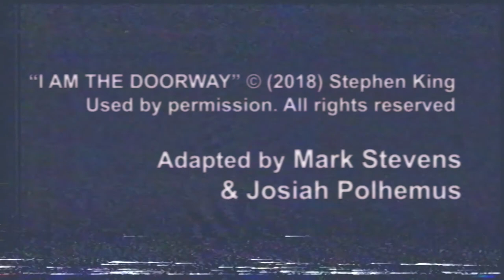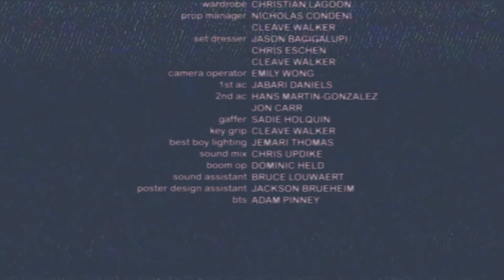I Am The Doorway